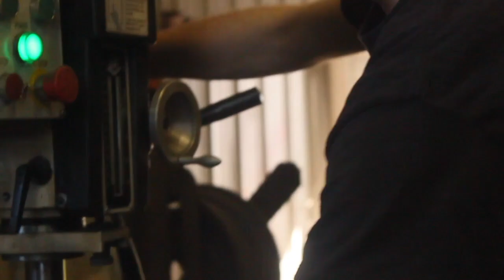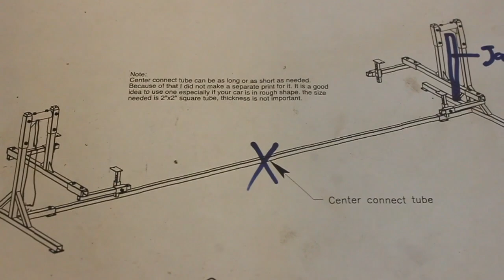WE MADE A CAR ROTISSERIE CHEAPLY OUT OF SCRAP METAL PIPE AND WHY EVERY CAR GUY NEEDS ONE!!!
JOIN OUR EXCLUSIVE PROJECT SUPPORT GROUP With WEEKLY GROUP CALLS For Coaching On Farm Equipment Repair, Welding & Metal Fabrication! Its An Affordable, And Easy Skill-Building Program With Only A 1 Month Minimum!

SOME OF MY FAVORITE TOOLS:

KNIPEX German Made Pliers-Wrench:
OTC Slide-Hammer Kit:
Carbide Burrs - An Affordable Set That’ll Last:
SUNGLASSES I WEAR - Quality at twice the price:
Regular Safety Glasses that I Use:
My favorite rust removal tool:
Makita Metal Cutting Chopsaw: